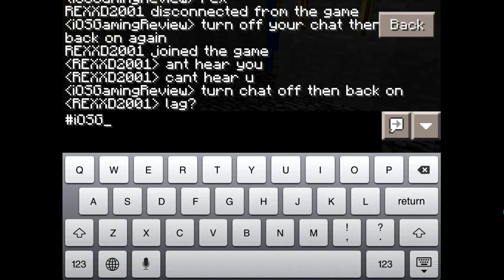Minecraft Pe Season 4 News Part 2